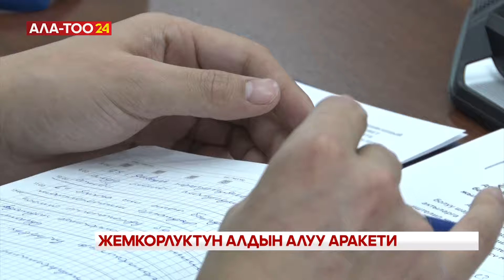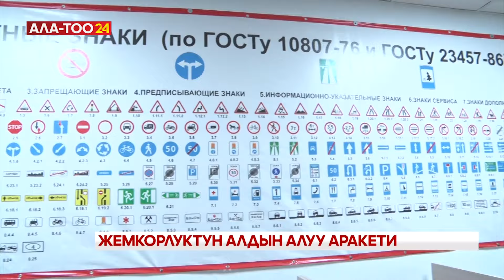Жемкорлуктун алдын алуу аракети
Жарандар арасында сурамжылоонун жыйынтыгында Улуттук коопсуздук мамлекеттик комитети мыкты иштеп жаткан орган катары аталды. Бул тууралуу Президентке караштуу Антикоррупциялык ишкердик кеңештин жыйынында айтылды. Ал эми, энергетика, саламаттык сактоо, айыл чарба министрликтеринин, эсеп палатасынын ишине мониторинг жүргүзүү жумушчу топ үчүн кыйынга турганы белгиленди.